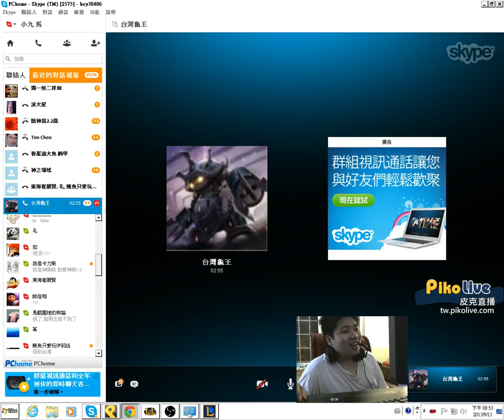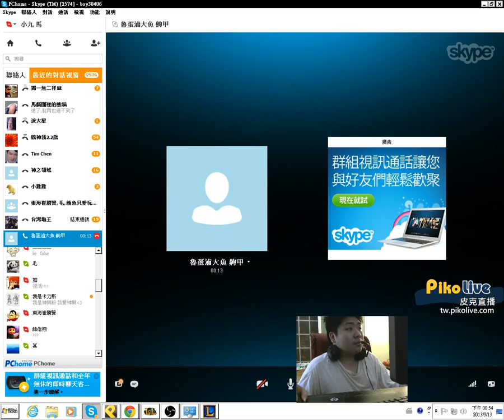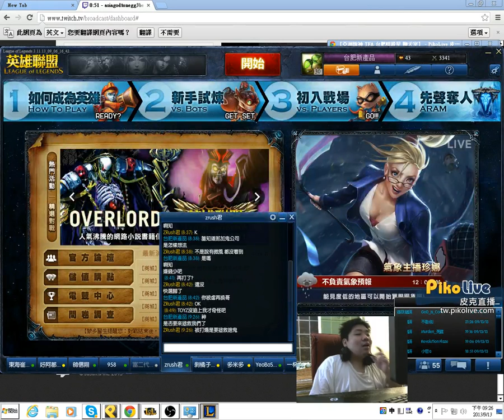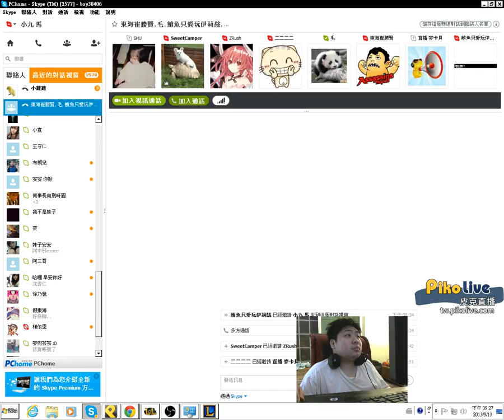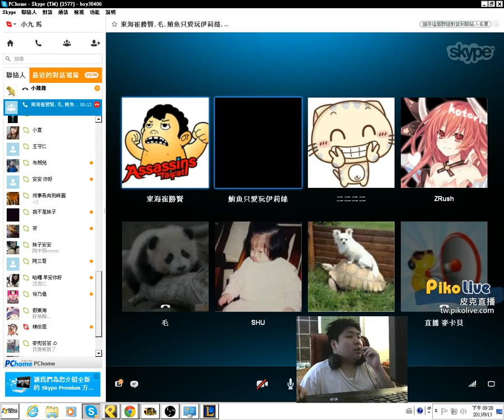2013/09/13 亞洲統神 哥講解時間 賽評就是神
2013/09/13 亞洲統神 哥講解時間 賽評就是神